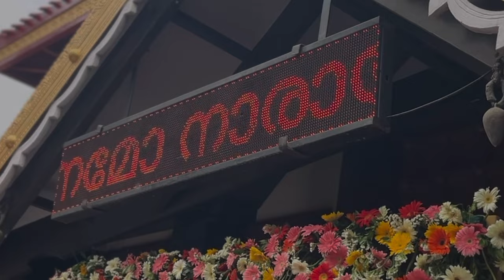VISHU VLOG 2024💥 || Aavesham Movie Review✅🔥|| DELHI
Hey Guys !!!
Here’s my vishu day in my life vlog !!!

Keep supporting 💥❤️